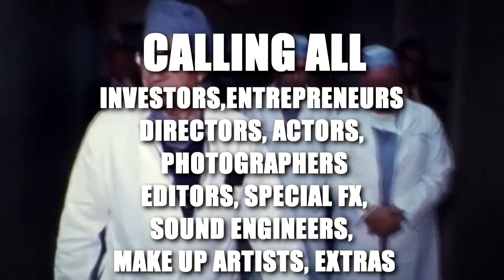Tex Christoper Studios Invites You to Cle Nov 9th 2016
HOLLYWOOD TO HOUSTON

Calling all actors, directors, producers, talent & models!
Join us in launching Tex Christopher Studios presenting a TV series and 10 motion pictures here in Houston, Texas. Tex Christopher studios which will be introduced with a star studded, digital, sizzling presentation at Houston's premier night club - Cle (Tex takes Hollywood to Houston theme party November 9th, 2016!).
We expect 2000 in attendance at this Red Carpet Event! This not only will be a night of glamour, press, magazines, politicians, socialites and celebrities but we will be giving back to the community as well.
We will also be hosting a charity fundraiser to Houston Marine Corps. League through a silent auction. So come see and be seen and learn about thousands of jobs being created right here in Houston! If you have ever dreamed about going to Hollywood to become star now here's your chance because Hollywood is coming to you! RSVP your tickets now!
$15 CASH WITH YOUR EARLY RSVP or $25 CASH at THE DOOR